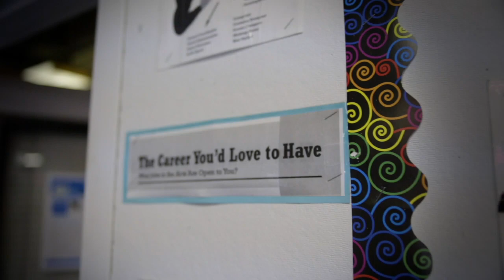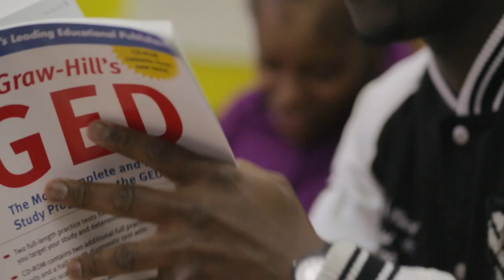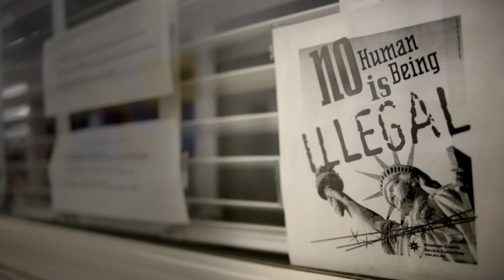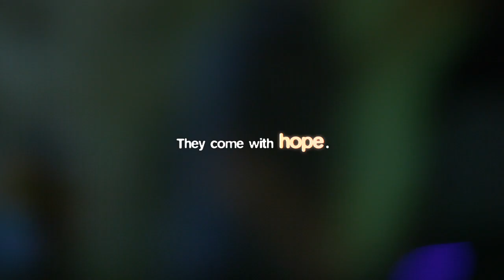The Door - A Center of Alternatives, Inc. 2013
Follow Andrew, Niasia, Katherine, Tonia and Robert as their lives are transformed by New York City's leading youth development center, The Door, and find out how you can get involved.